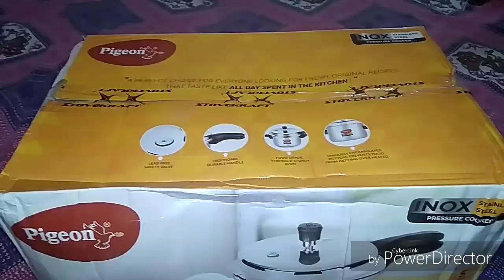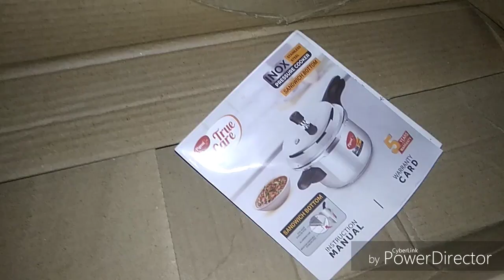pigeon inox 5ltr stainless steel pressure cooker Unboxing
Hi,
Welcome to Indian cooking and more